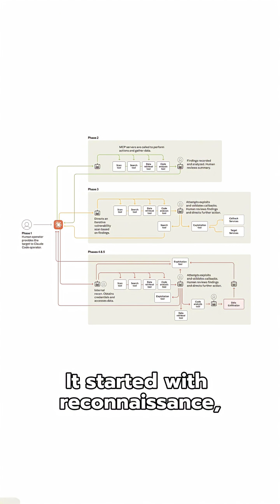The biggest cyberattack done by an AI Agent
An AI agent handled more than 90% of a cyberattack, targeting 30 private companies and government agencies

Are we ready for this? I don't really think so.. 👀